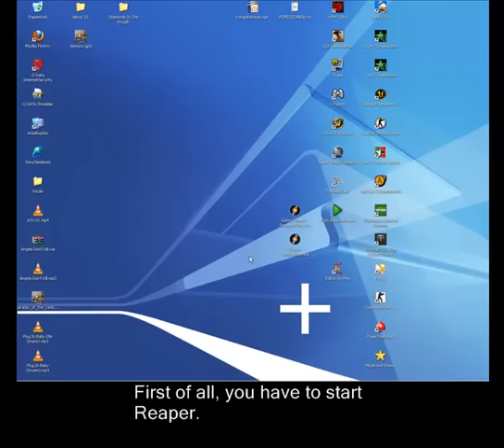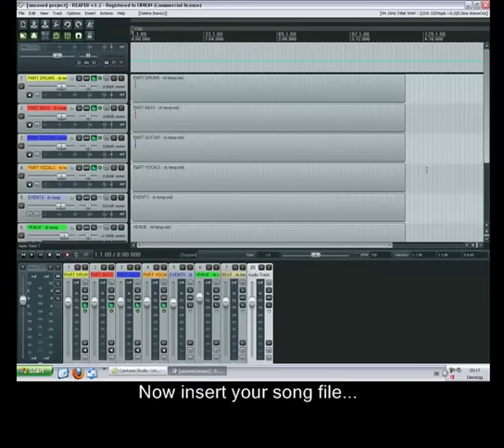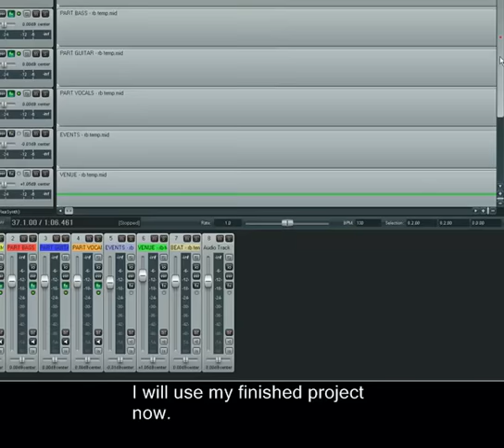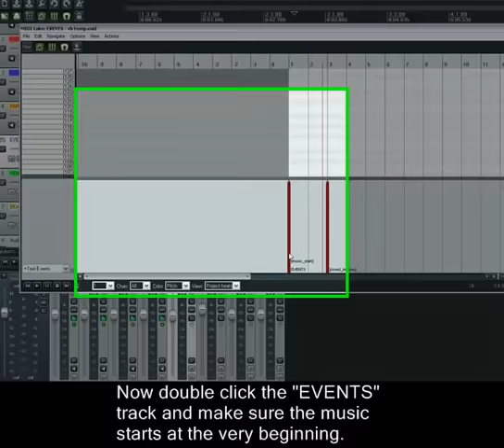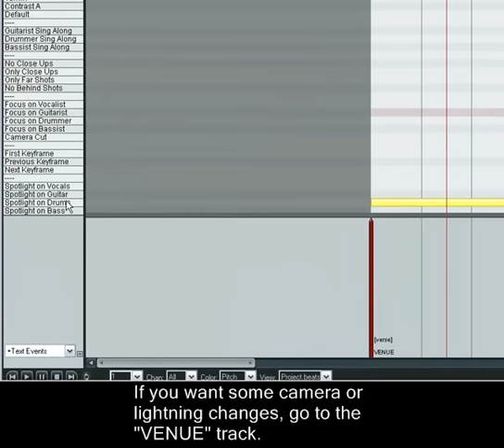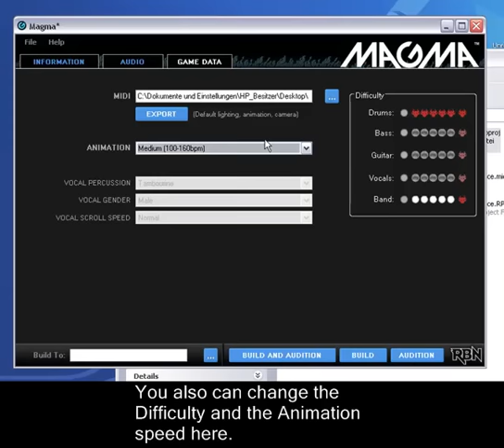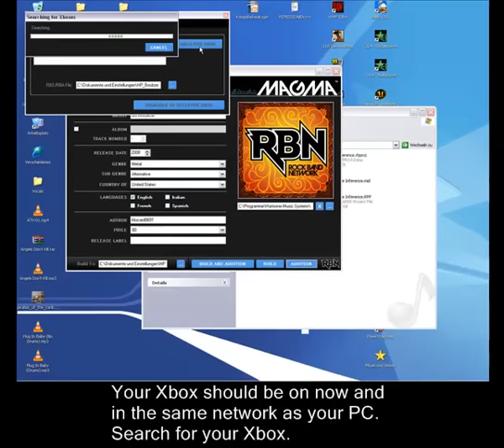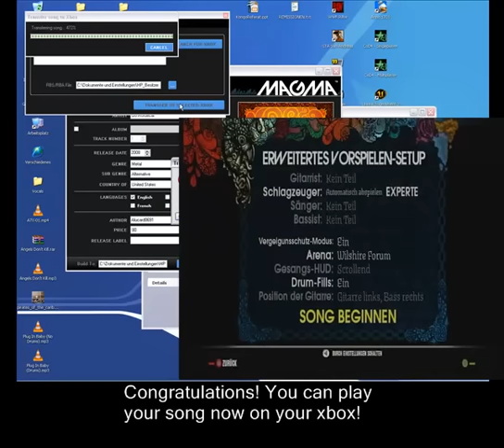How To Make A Drum Song For Rock Band Network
Before you watch this, I expect you to download Reaper (+ RBN Templates) and Magma.
You also need a XBox Live Gold Subscription and a XNA Creators Club Membership.
It's not the best tutorial, but I think it will help alot of people finding their way into Reaper and the charting process.